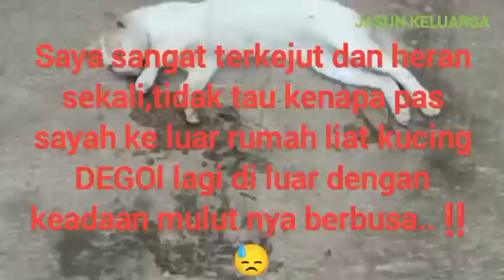kucing RIP mengenaskan‼️😭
kucing ini padahal sehat , tiba-tiba kejang2 dan dengan waktu singkat kucing ini meninggal...

Dulu kucing ini di temukan dengan keadaan kaki pincang ketabrak mobil tapi udah sembuh.

tapi tuhan berkehendak lain...mungkin ini sudah kodarulloh... karna sejati nya urusan nyawa sudah ada yang mengatur nya..baik manusia maupun hewan ...Dan kita pun sudah berusaha untuk menyembuhkan..Tapi kita tidak pernah tahu tentang kematian .🙏😓🤲